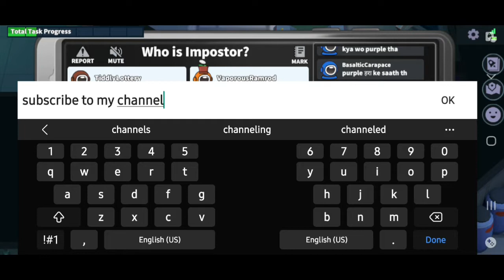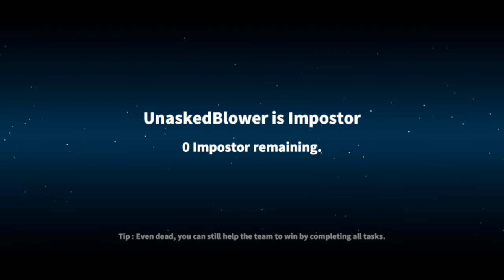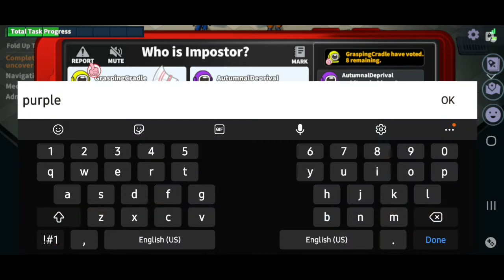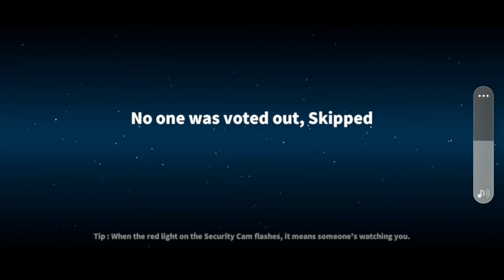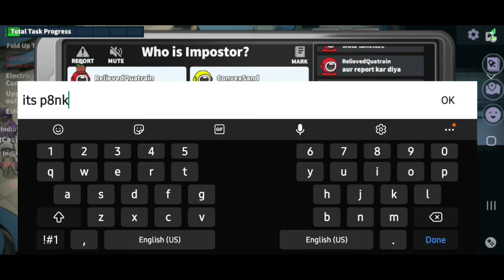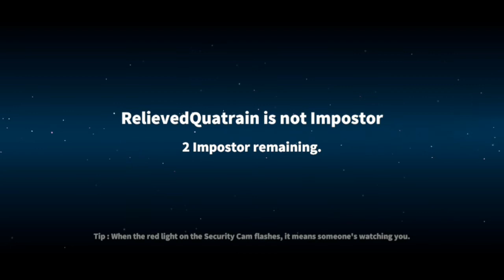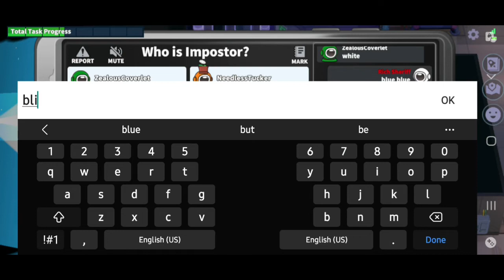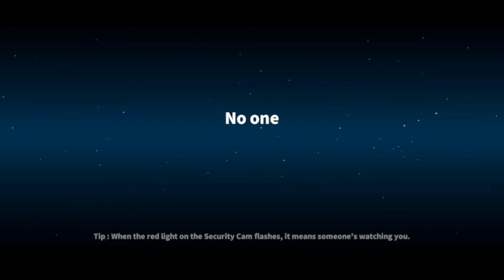Super sus gameplay in tamil || Gaming in tamil || Tamil Gaming Channel